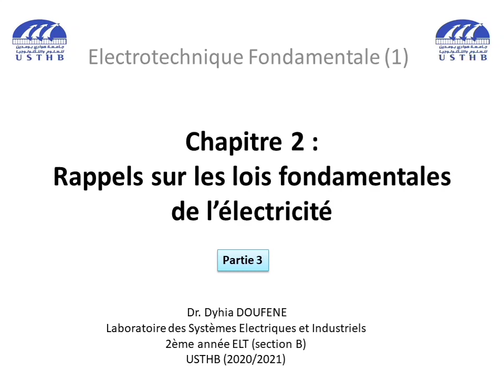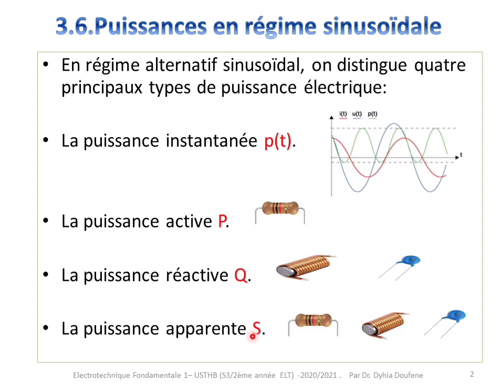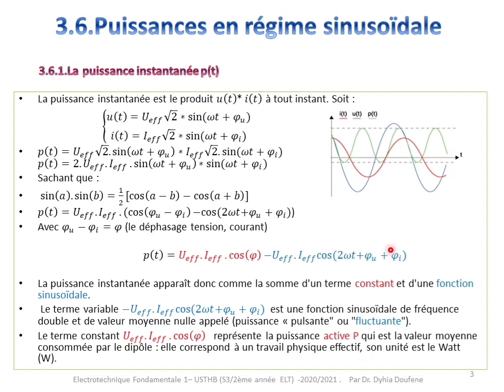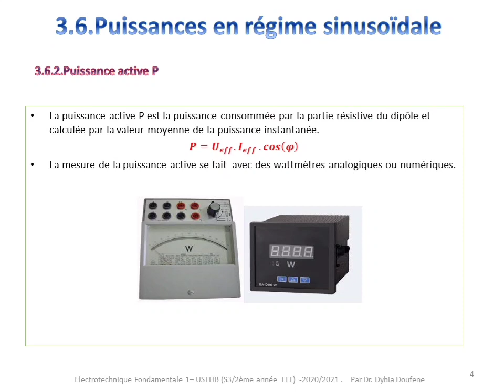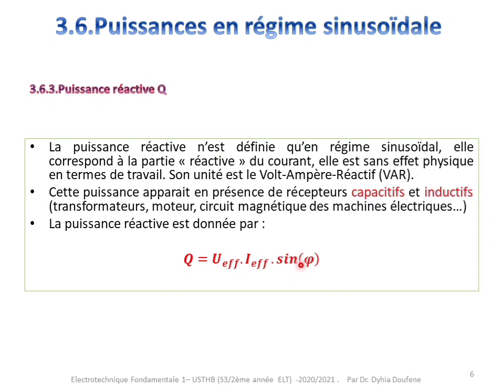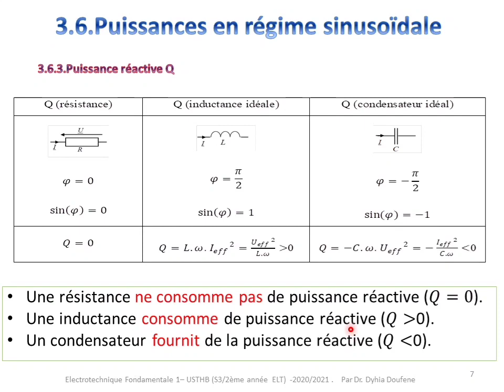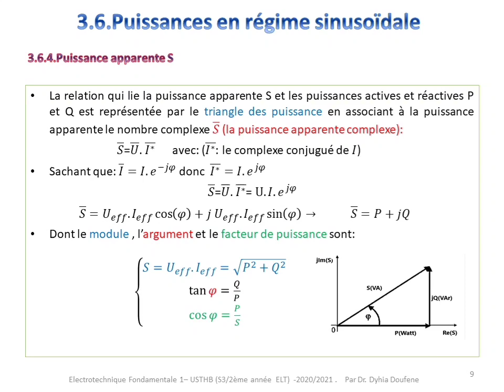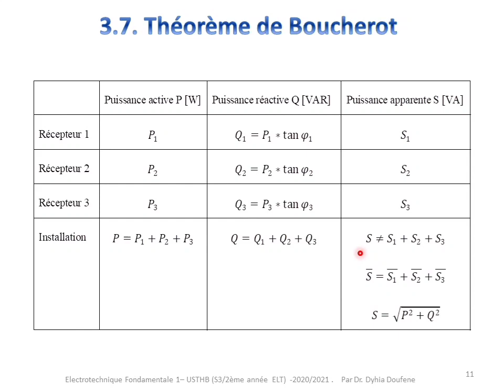cours4: partie3-Chapitre 2 : Rappels sur les lois fondamentales de l’électricité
Chapitre 2 : Rappels sur les lois fondamentales de l’électricité
3.6.Puissances en régime sinusoïdale
3.6.1.La puissance instantanée p(t) (et fluctuante)
3.6.2.Puissance active P
3.6.3.Puissance réactive Q
3.6.4.Puissance apparente S
3.7. Théorème de Boucherot